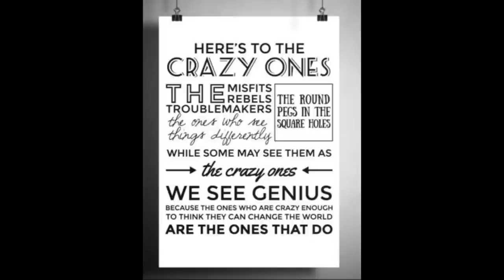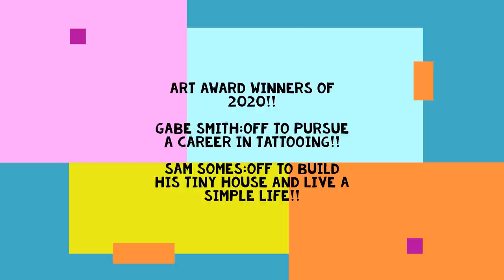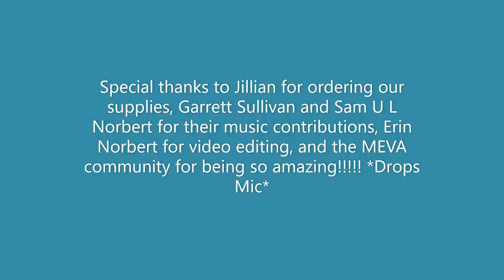2020 GT ART SHOWCASE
From the minds of the arteests at Maine Virtual Academy. Every aspect of this video was created by the students, for the students. Original Music by Garrett Sullivan and Sam Norbert. Video editing (countless hours) by Erin Norbert.